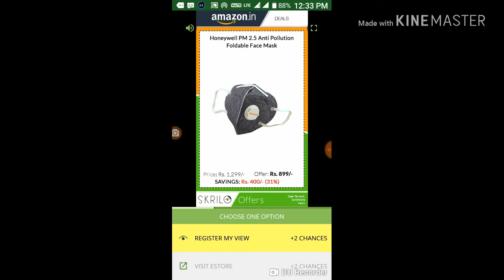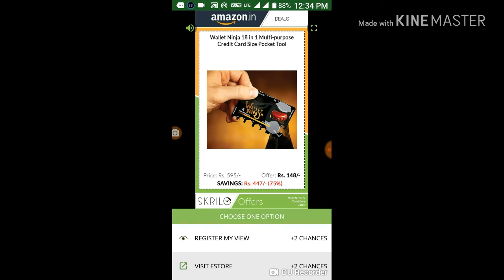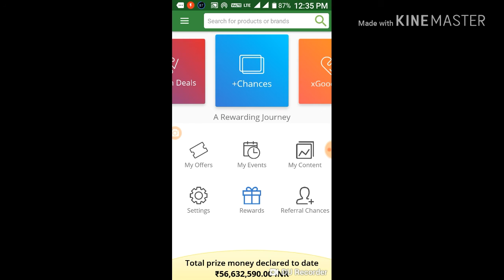Skrillo#100000 rs win#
Experience the Skrilo App. Get started with 10 bonus chances for the Lakhpati Lucky draw: